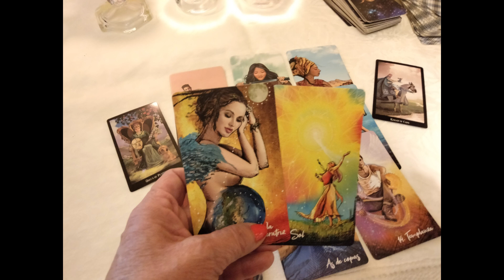𝐖𝐎𝐖✅PISCIS💎DEBES VERLO😍SITUACIONES NUEVAS💎ESTAS LIST@ 😍💎HORÓSCOPO PISCIS ABRIL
NECESITAS Escuchar ESTO PISCIS😲 Horóscopo. Es una lectura para hombres y mujeres de PISCIS en la que revisaremos temas relacionados con el trabajo, salud, economía, la familia y otros similares como el amor para PISCIS solteros y PISCIS amor pareja

tarot
tarot love
tarot reading
pick a card
Saray Tarot
 Horóscopo Indio
 LaNetaTV  Luna’s Tarot
 CanalOficial Horóscopos
 TAROT DE KAMIAVAN - TU LLAMA GEMELA
 Consciencia 3.0
 Shama Alma
 TAROT-LAS CARTAS NO MIENTEN
 Laberinthya
 KarlaSTarot
 Isis Tarot
 KASANDRA33 TAROT
 Tarot Tu Alma Gemela
 Enzo Tarot
 BATISSMAGIC TAROT
 Hoy
 Madre Agua
 Cordelia Tarot
 Sora Tarot
 Jacob tarot
 MERCY TAROT
 Daniela Tarot
 The Divine Psyche
 TI3MPO DIVINO
 Tarot Soraya Elige tu Destino
 Energías Tarot
 Ursula Cosmic
 Alejandro Vril
 Profesor Salomón
 TAROT DE LISS
 Escuela Transformacional

Estupa Tarot
Cassandre Tarot
Cosmik 1111
Laberinthya
 Jacob tarot

PARIS SAINT-GERMAIN - FC LORIENT (5 - 1) - Highlights - (PSG - FCL) / 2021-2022